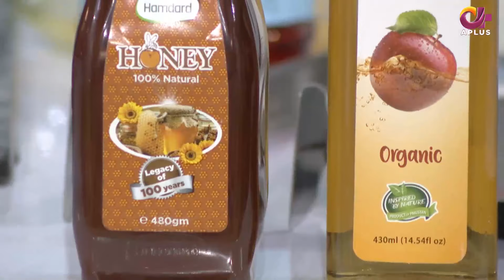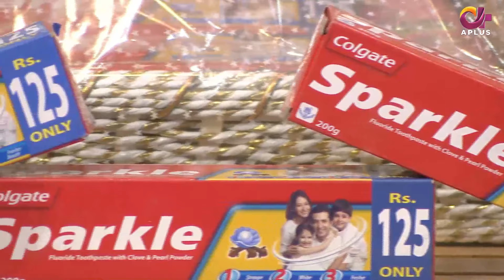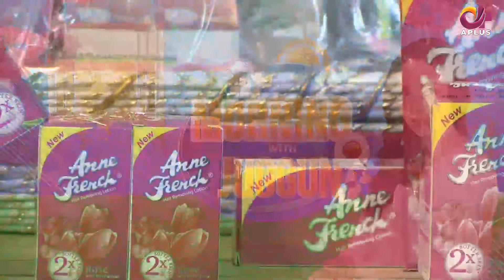Morning With Juggun | Abbas Tabish | 22nd February 2022 | C2E1T